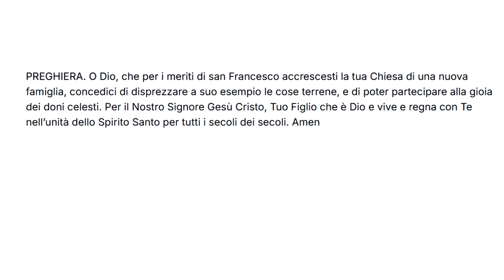4 ottobre - San Francesco d'Assisi con preghiera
0:00 San Francesco d'Assisi
4:03 Preghiera a San Francesco d'Assisi